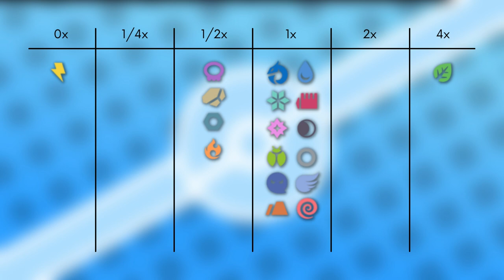Das Pokémon #340 | Welsar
▶️Worum gehts in diesem Video:

Ich stelle euch das Pokémon Welsar vor. Dabei schauen wir auf das Aussehen, Attacken, Verhalten, Lebensraum, Entwicklung und Typ Schwächen. Viel Spaß :D

0:00 Intro
0:15 Aussehen
0:44 Attacken & Fähigkeiten
1:47 Verhalten & Lebensraum
2:32 Entwicklung
3:23 Typ Schwächen